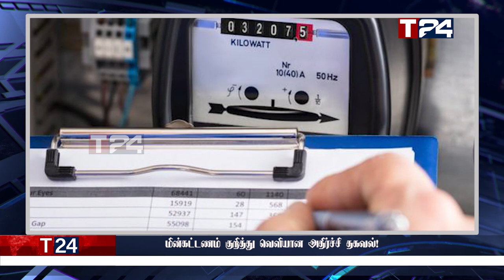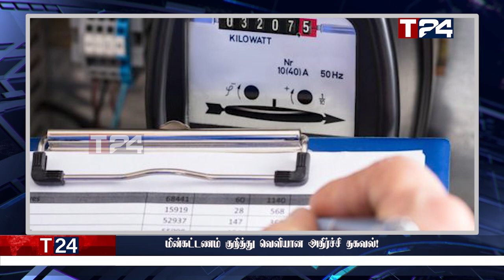மதிய நேர பிரதான செய்திகள் | 07.06.2022 | Today Sri Lanka Tamil News | T24.News - Main Tamil News.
-மீண்டும் பிரதமராக மஹிந்த!
-லிட்ரோ நிறுவனம் வெளியிட்ட விசேட அறிவிப்பு!
-மின்கட்டணம் குறித்து வெளியான அதிர்ச்சி தகவல்!
-அத்தியாவசிய பொருட்களின் விலைகளால் மக்கள் கவலை!
-அடுத்த மூன்று வாரங்களுக்கு நாட்டில் சவால் நிலை
-இலங்கை முழுவதும் ஆயுதம் ஏந்திய படையினர்